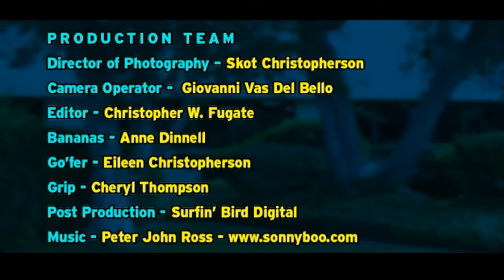Supernatural Bridges - an extremely short romantic ghost story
A love triangle between a woman, her new boyfriend, and her deceased husband gets complicated.

This super short film was conceived, written and shot in a single day as part of a filmmakers competition. The requirements of the challenge were to include a banana, a street sign, and the reveal of a secret.

We tried to write something that felt like it had an arc, with three acts in under two minutes.

We'll let you be the judge of how close we came.

Written by Chip Street and Skot Christopherson
Directed by Chip Street
Starring: Jeff Dinnell, Bruce Burns, Jennifer Kinion